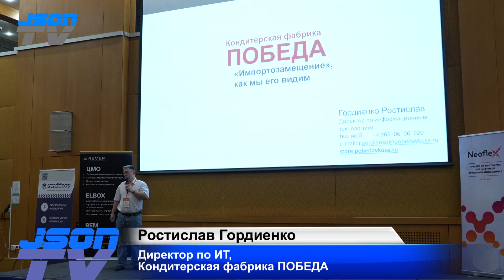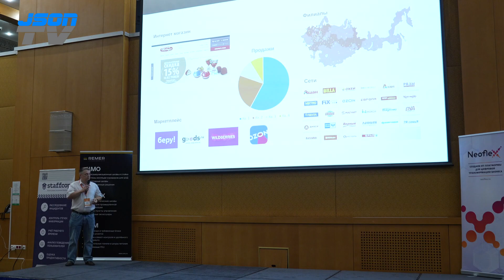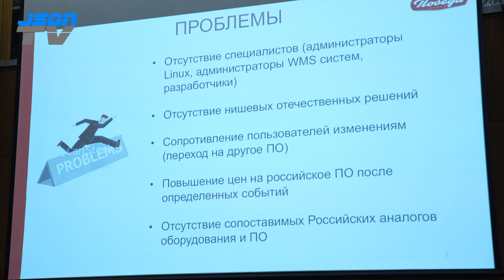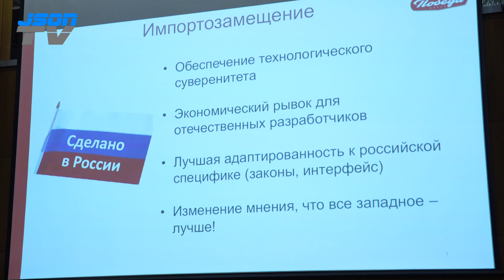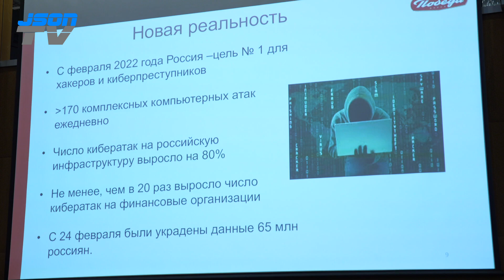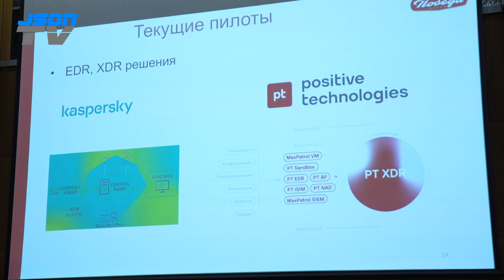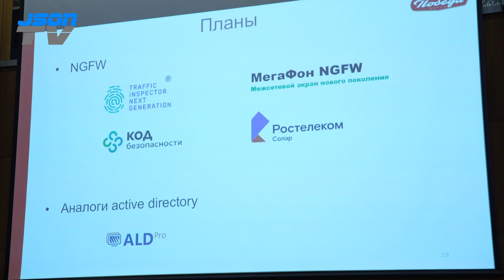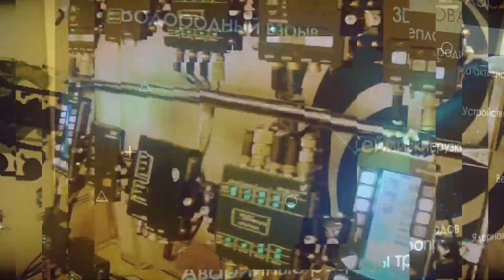Реальное импортозамещение началось в последние годы!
Импортозамещение, как мы его видим.
Ростислав Гордиенко, Директор по ИТ, Кондитерская фабрика ПОБЕДА.
На CNews FORUM Кейсы ИТ-лидеры рассказывают о применении новейших технологий цифровой трансформации, о своих ошибках и успешных кейсах. О тех реальных преимуществах, которые заказчики получили от внедрения.

Участие в цифровой революции - неизбежно для всех бизнесов и государственных организаций. Но сами по себе ИТ-системы далеко не всегда гарантируют позитивные перемены. Не редко внедрение даже проверенных временем продуктов приводит к гигантским убыткам из-за просчётов проектной команды.

Опыт компаний, которые может быть тоже совершали ошибки, но достигли поставленных целей - одна из самых ценных составляющих успеха вашего ИТ-проекта.